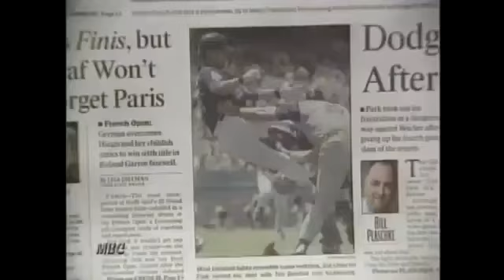희대의 벤치클리어링 박찬호 발차기 양키가 욕하는 건 참을수 없었다 YouTube 360p